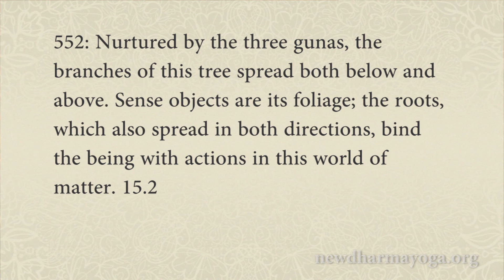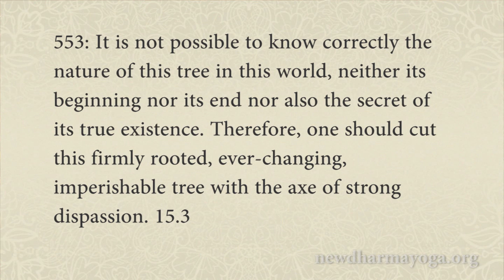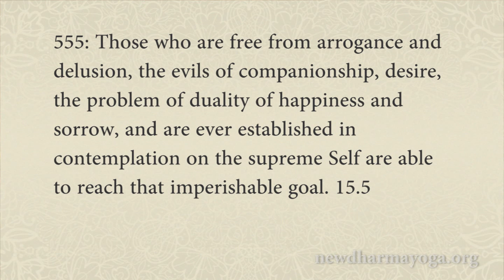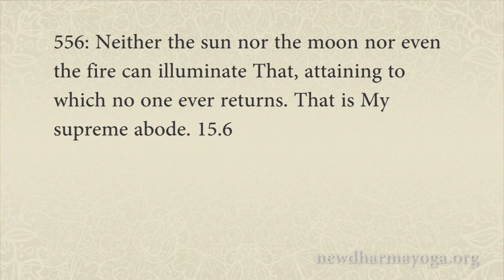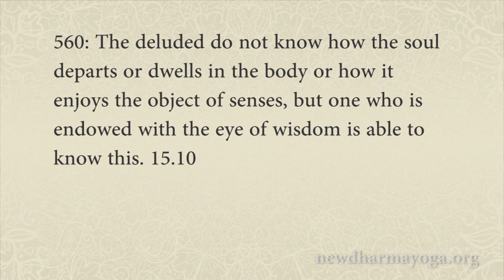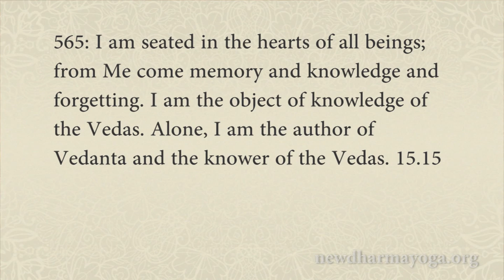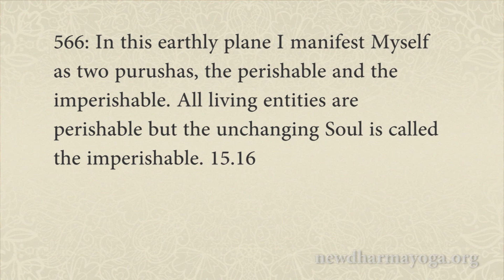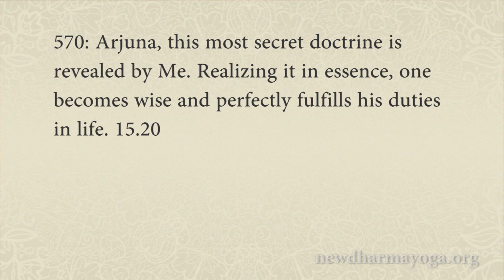Bhagavad Gita - Chapter 15 | The Yoga of the Supreme Being